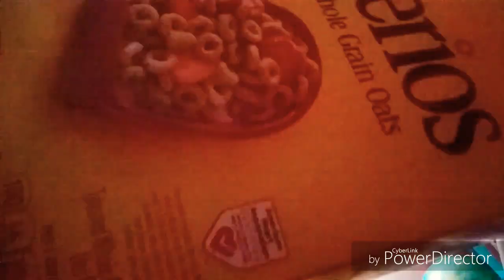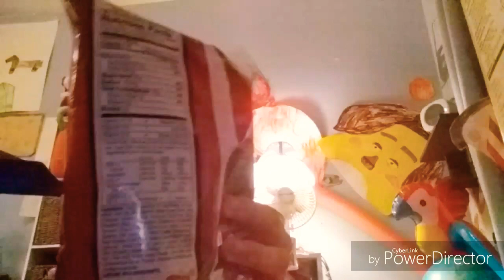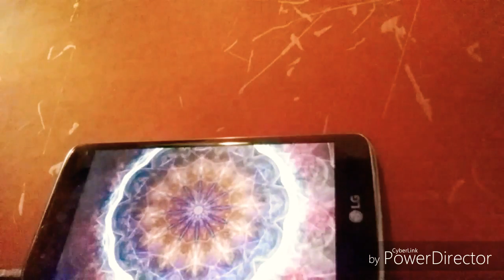Mythical Creatures Movie S2 Episode 20: Spikezilla meets SANS?!?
Do any parts on 8:04, or 11:35 look familiar? (What part was your favorite?)